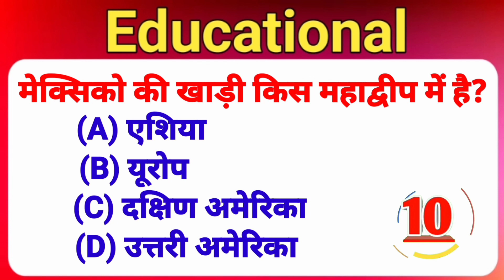General knowledge Question And Answer Educational Hindi एजुकेशनल हिंदी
general knowledge in Hindi | competitive exam | GK quiz test SSC exam railway police

GK in Hindi 10 important quiz answer
GK in Hindi | railway SSC George test SSC

(1) GK
(2) general knowledge
(3) important GK question and answer for

(12) general knowledge Hindi quiz
(24) 2022 GK quiz question and answer